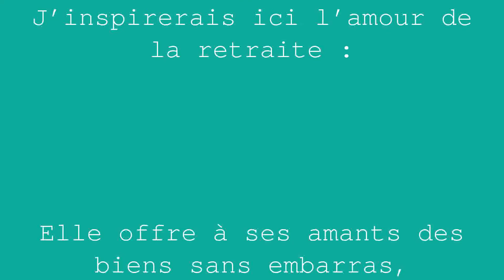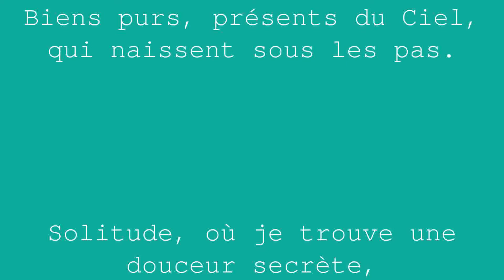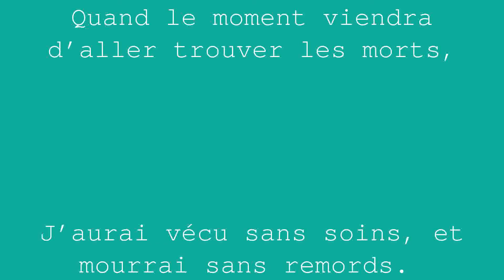Le Songe d’un Habitant du Mogol | Jean de la Fontaine | Livre 11 Fable 4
Jadis certain Mogol vit en songe un vizir
Aux Champs Élysiens possesseur d’un plaisir
Aussi pur qu’infini, tant en prix qu’en durée :
Le même songeur vit en une autre contrée
Un ermite entouré de feux,
Qui touchait de pitié même les malheureux.
Le cas parut étrange, et contre l’ordinaire :
Minos en ces deux morts semblait s’être mépris.
Le dormeur s’éveilla, tant il en fut surpris.
Dans ce songe pourtant soupçonnant du mystère,
Il se fit expliquer l’affaire.
L’interprète lui dit : « Ne vous étonnez point ;
Votre songe a du sens ; et, si j’ai sur ce point
Acquis tant soit peu d’habitude,
C’est un avis des Dieux. Pendant l’humain séjour,
Ce vizir quelquefois cherchait la solitude ;
Cet ermite aux vizirs allait faire sa cour. »
Si j’osais ajouter au mot de l’interprète,
J’inspirerais ici l’amour de la retraite :
Elle offre à ses amants des biens sans embarras,
Biens purs, présents du Ciel, qui naissent sous les pas.
Solitude, où je trouve une douceur secrète,
Lieux que j’aime toujours, ne pourrai-je jamais,
Loin du monde et du bruit, goûter l’ombre et le frais ?
Oh ! qui m’arrêtera sous vos sombres asiles !
Quand pourront les neuf Soeurs, loin des cours et des villes,
M’occuper tout entier, et m’apprendre des Cieux
Les divers mouvements inconnus à nos yeux,
Les noms et les vertus de ces clartés errantes
Par qui sont nos destins et nos moeurs différentes ?
Que si je ne suis né pour de si grands projets,
Du moins que les ruisseaux m’offrent de doux objets !
Que je peigne en mes vers quelque rive fleurie !
La Parque à filets d’or n’ourdira point ma vie ;
Je ne dormirai point sous de riches lambris :
Mais voit-on que le somme en perde de son prix ?
En est-il moins profond, et moins plein de délices ?
Je lui voue au désert de nouveaux sacrifices.
Quand le moment viendra d’aller trouver les morts,
J’aurai vécu sans soins, et mourrai sans remords.

Video générée automatiquement
Théorisons 2021